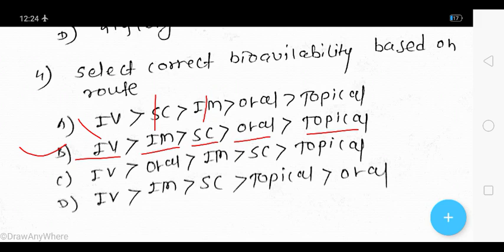Pharmacist Important MCQs Part 1 For Government Exam